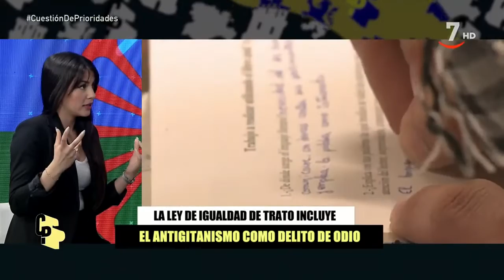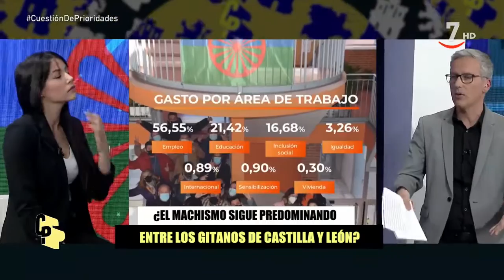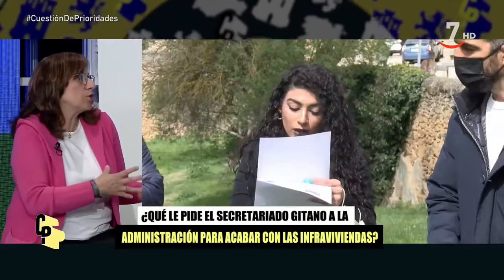Entrevista Mar Fresno y Selene de la Fuente, FSG Castilla y León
En Cuestión de prioridades hablamos con la directora de la Fundación Secretariado Gitano de Castilla y León y a Selene de la Fuente, técnico en Igualdad de Trato.